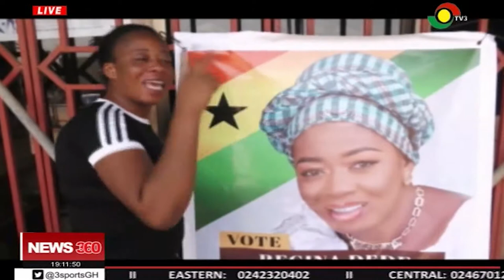Mission: District assembly elections - 26/7/2019